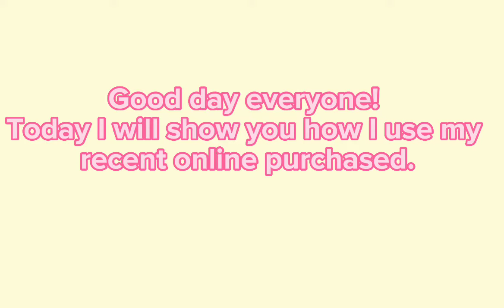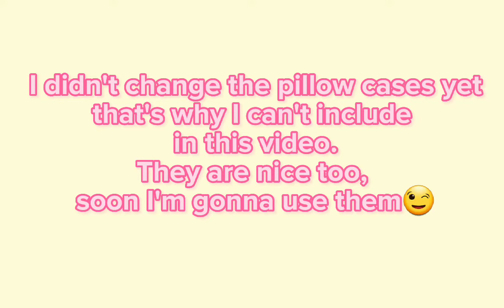Home Organization❤️ || Ehrsy Joves Vlogs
Keeping our home clean and organize.